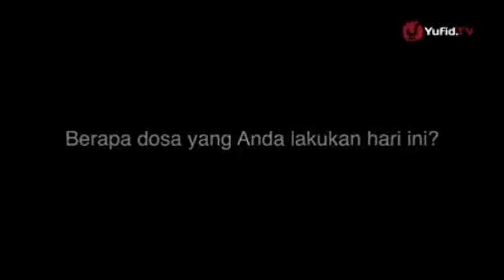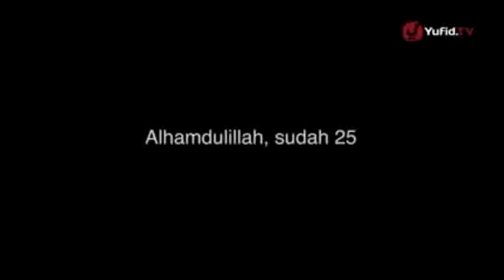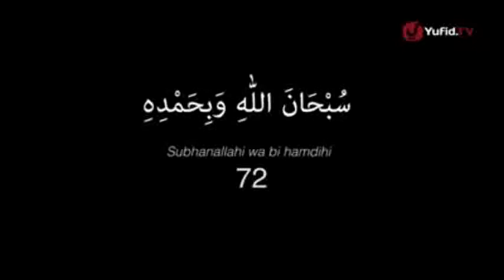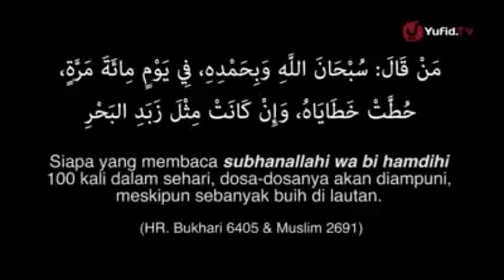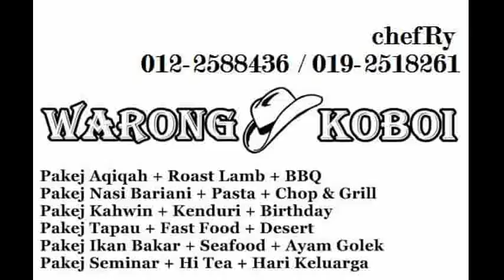SUBHANALLAH WABIHAMDIH, SUBHANALLAHIL 'AZIM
Barang siapa yang terbangun di malam hari dan membaca do'a, maka akan dikabulkan segala macam permintaan-nya.

Lihat panduan dzikir ketika terbangun di malam hari berikut ini :

"Laa ilaa ha illallaah wahdahu laa syarikalahu
Lahulmulku walahul hamdu wahuwa 'ala qulli syai'in qodir
Subhanallah
Walhamdulillaah
Walaa ilaa ha illallaah
Wallaahu akbar
Wala haula wala quwwata illa billaahil 'aliyyil 'adzhim
Kemudian berdoa : Allaahummagh firli"

"Ya Allah, Ya Tuhanku, barangsiapa yang menyebarkan video ini, berikanlah solusi bagi segala kegundahannya. Dan jalan keluar dari segala kesempitannya. Dan karuniakanlah baginya rizqi dari jalan yang dia tidak sangka. Dan jadikanlah dia orang yang mendapat pahala bersama kami."

Aamiin.